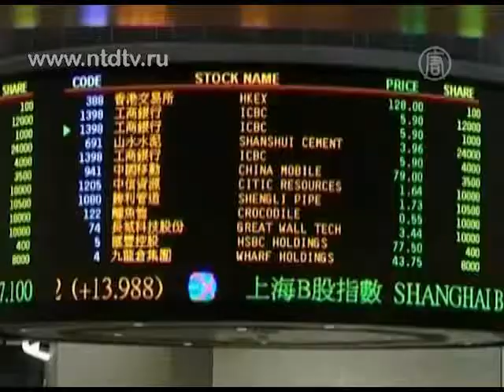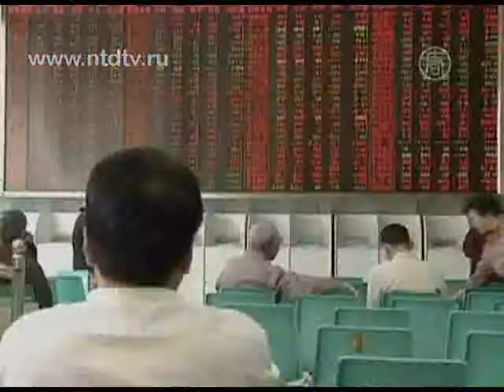Китай планирует «увеличить гибкость юаня»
) Власти Китая заявили о готовности увеличить гибкость курса юаня, причем -- в обе стороны. При этом премьер Госсовета КНР отметил, что юаню будет позволено больше чем раньше не только расти в цене, но и падать. В ответ на это некоторые аналитики выразили опасения, что Китай просто пытается таким образом сгладить критику в свой адрес в отношении искусственного занижения курса юаня по отношению к доллару, и что фактически курс юаня по-прежнему будет лишь занижаться.